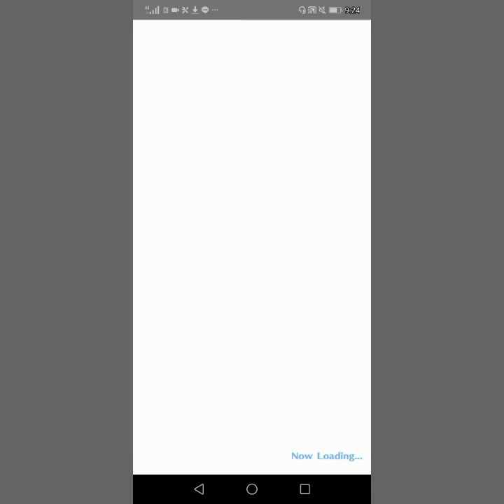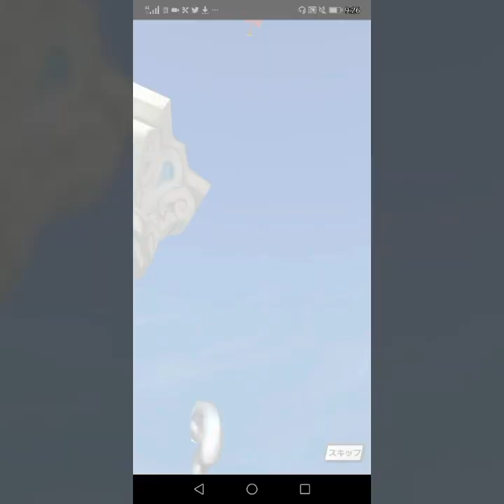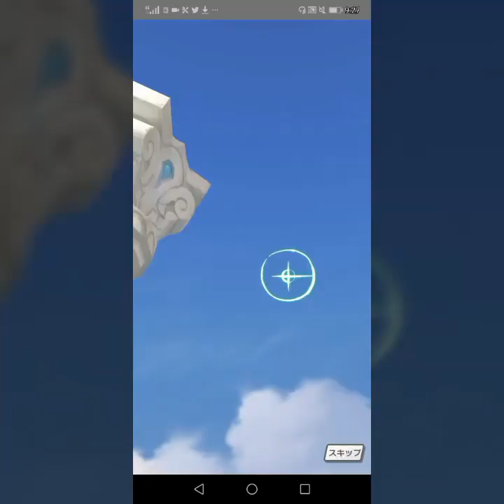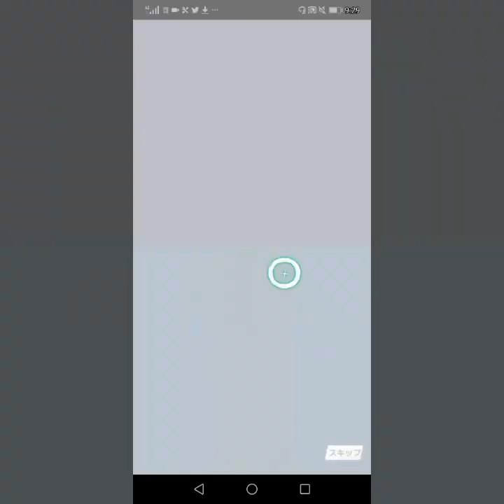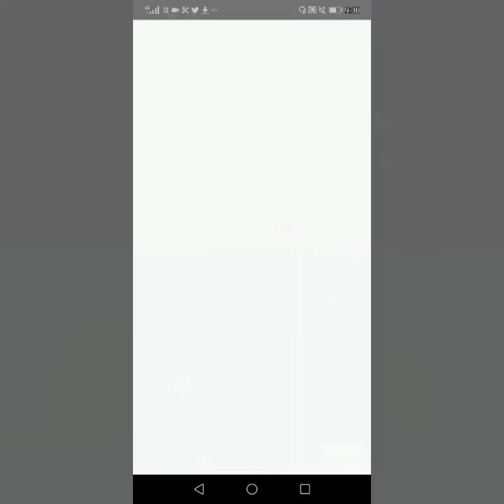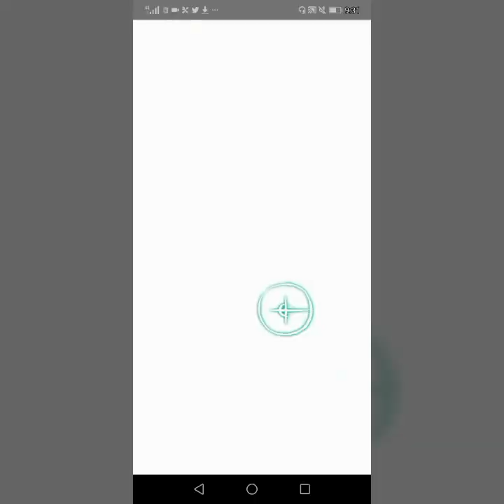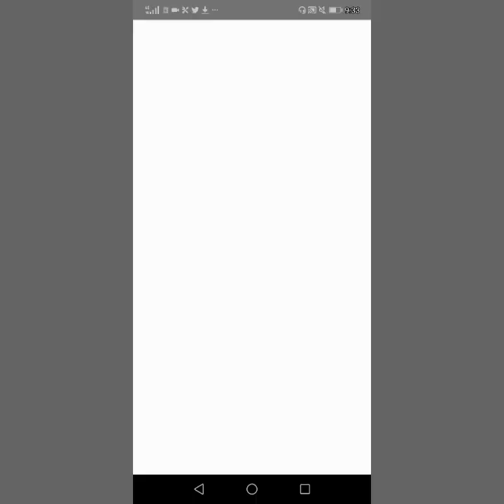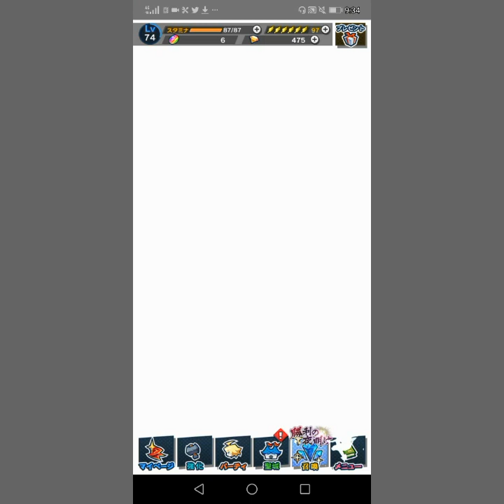【ドラガリ】100連ガチャ!新年を祝う召喚祭で最高の引き!? INOWAYゲーム＆チャレンジ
みなさんお疲れ様です！
ゲーム大好きINOWAYです！！

今回は人気の『ドラガリアロスト』をプレイ。
2019年を飾る「亥招きし、勝利の夜明け」イベントが開催！
闇属性のキャラ・ドラゴンが新たに登場したので回していきたいと思います！！

狙うのは↓↓
イエヤス：
十二竜士の一人。
複数ヒット可能なメインスキルと自己回復が可能な点が魅力大！！

マリシテン：
アマテラスに仕えている。
闇属性攻撃力40％UPはかなり熱い！！

両者共に「切り傷」の状態異常付与可。
クリティカルがかけやすいので強力なボスにピッタリ！！

ドラガリとは?
NINTENDOとCygames夢のコラボによる片手で気軽にできるアクションRPG。
最大の特徴はゲージが溜まると大迫力のドラゴンになれること（竜化）！
これならどんなボスが出ても恐くない！？
期待の超大作！！